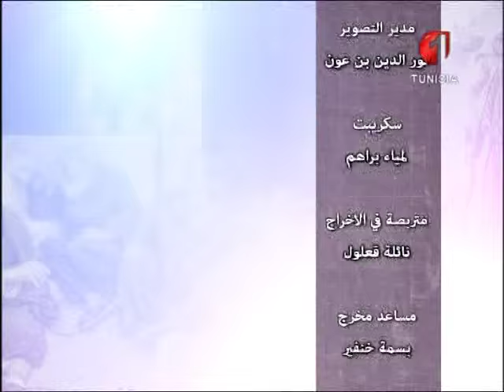برنامج للناس حكاية ليوم 09 / 05 / 2016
برنامج حواري اجتماعي يدوم ساعة يستضيف حالات اجتماعية لطرح مواضيع من قضايا المجتمع التونسي منها المتداول الطلاق ، النسب ، البطالة ومنها المسكوت عنها المخدرات ، الإرهاب...